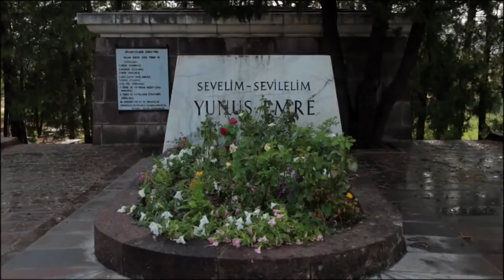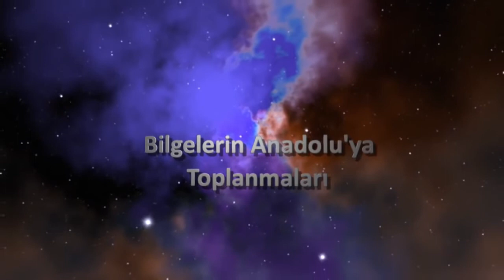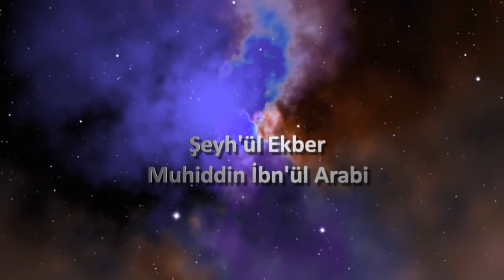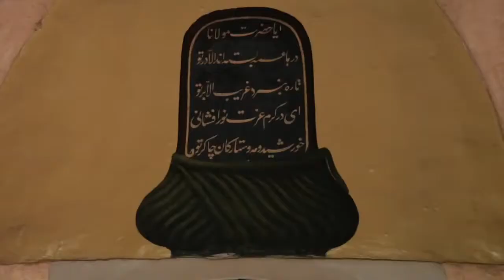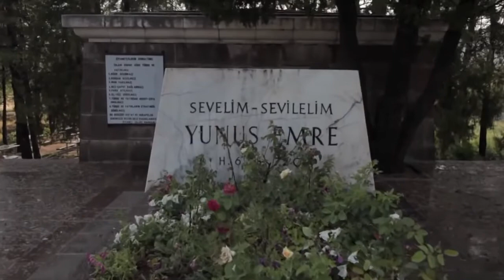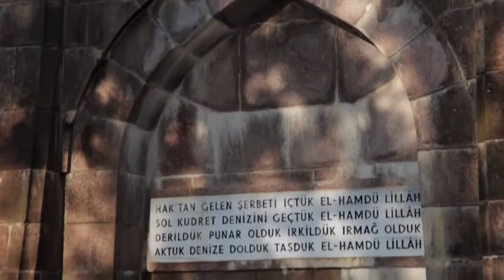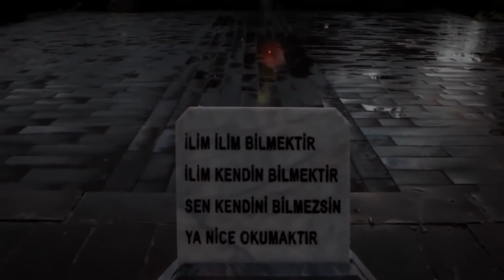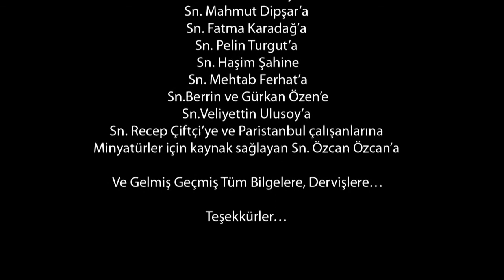ANADOLU RÖNESANSI - Belgesel Film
Kanalımızın yöneticisi Mehmet Eryılmaz'ın danışmanlığını yaptığı özel bir belgesel olan "Anadolu aydınlanması" üzerine derin bir bakışla hazırlanan bir film. 13. Yüzyılda aynı kökten gelip Anadolu'da toplanan bilgelerin hikayeleri; İbn'ül Arabi, Mevlana, Hünkar Hace Bektaş Veli, Yunus Emre. ve bir çok evliya ,öğretmen, usta neden aynı zamanda anadoluya geldiler... işte bunun gerçeklerinin peşine düşen bir film...
Bu proje 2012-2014 yılları arasında gerçekleşmiştir